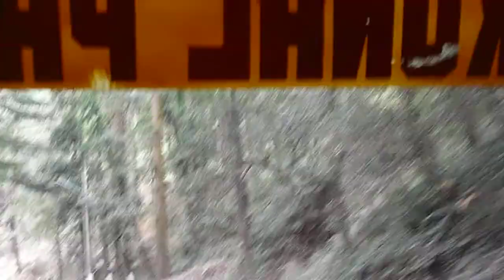Inde 2010 : Dharamsala - Jammu - La route vue du bus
La route vue du bus entre McLeod Ganj et Dharamsala.